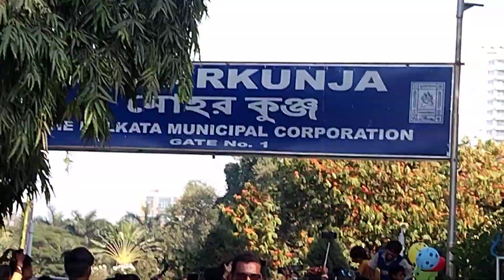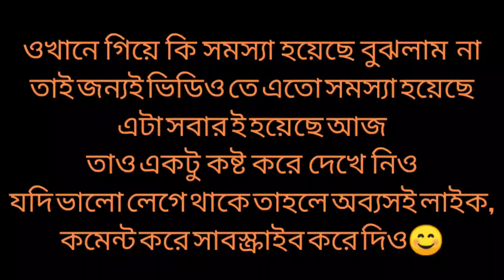এতো বড়ো মিথ্যা বাদি কোনো দিন দেখিনি| আর এতো ফালতু কি বলবো| @pritisvlogs786@chottochele#yt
এতো বড়ো মিথ্যা বাদি কোনো দিন দেখিনি| আর এতো ফালতু কি বলবো| ‎@pritisvlogs786 ‎@chottochele